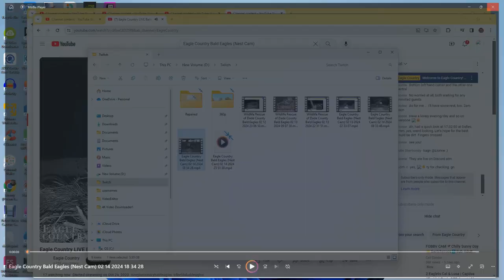Eagle Country Bald Eagles (Nest Cam) 02/14/2024 23:51